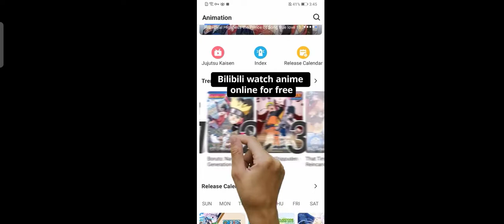zombie tsunami gameplay #59🧟‍♂️🧟‍♂️🧟‍♂️🧟‍♂️🧟‍♂️🧟‍♂️